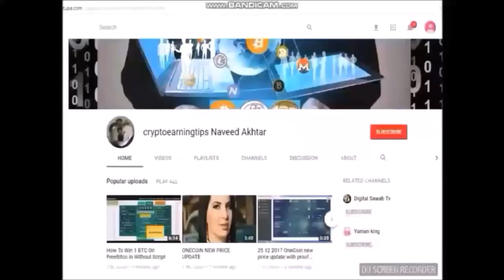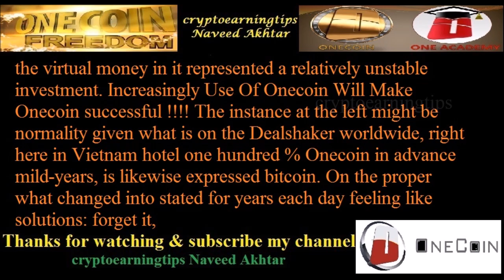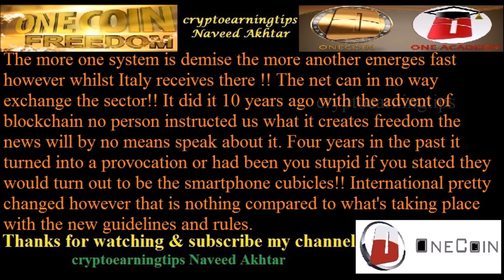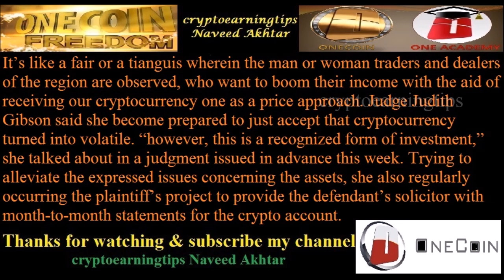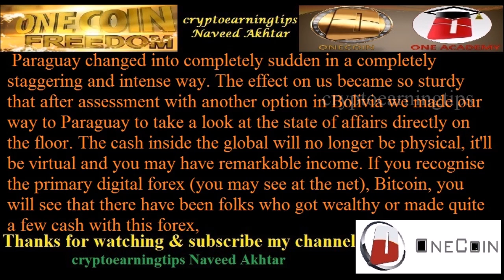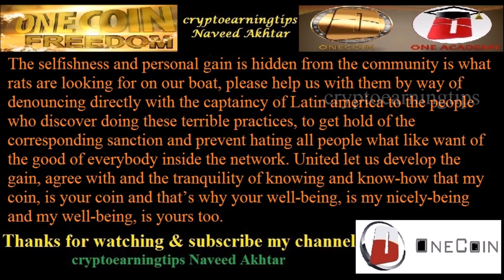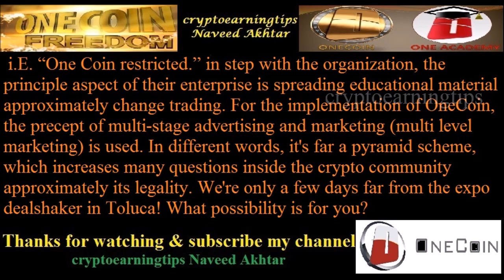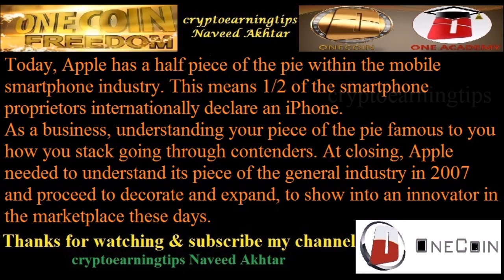You Can Buy Gold With OneCoin Cryto-Market Exchange (Part 2)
You Can Buy Gold With OneCoin
How To Buy Gold With OneCoin
Cryto-Market Exchange
buy and sale gold with onecoin
You Can Buy Gold With OneCoin all over the world